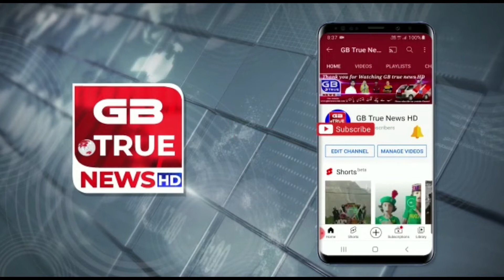X Chairman UC Ganji decuss about Roundu earthquake affectees. Reporter Shair Afzal